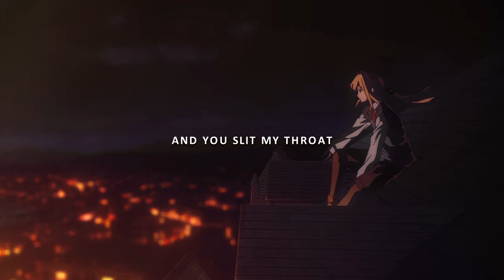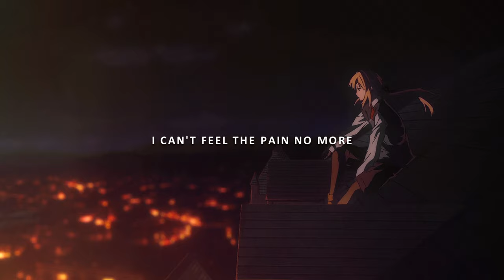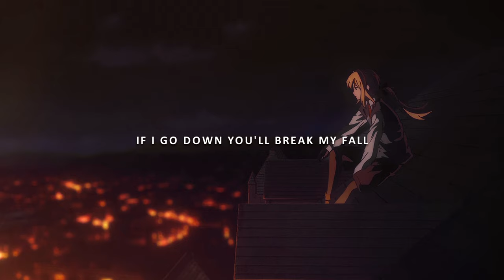Powfu & Ccapegoat - When You Wore my Coat (Lyrics) (School Rooftop)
Anime
• Violet Evergarden

Lyrics
powfu:

felt so magical
you look so beautiful
when i held your hand
when you wore my coat

we could’ve been permanent
but then things turned to shit
and you slit my throat

fell asleep on the sofa
in my dream you appeared as a cobra
faintly smell your aroma
will my eyes stay shut forever

i keep on falling down
i’m falling
i’m falling

scapegoat:

tell me is it real
i can’t feel the pain no more
i just need to heal
searching for my way back home

i found my way i don’t wanna stay
maybe we’re better off this way
so many objects in my way
yeah, yeah

you don’t know the half of this at all
if i go down you’ll break my fall
i’m sorry i missed your call
yeah